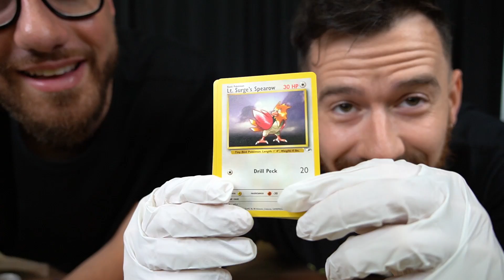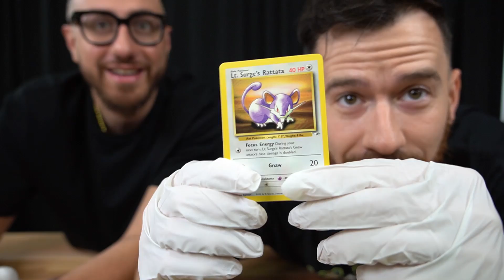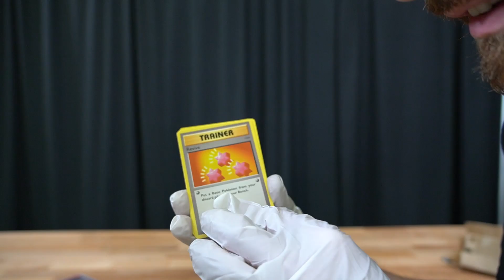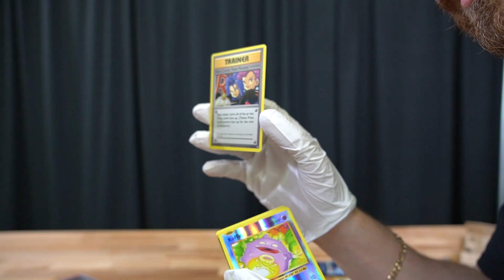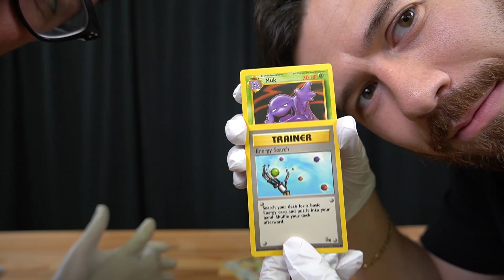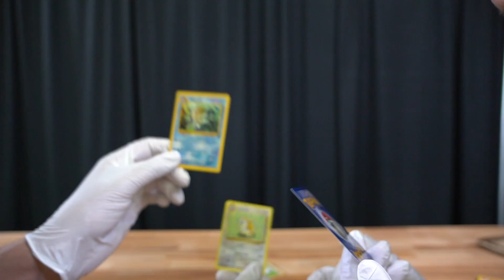$750 OG Pokemon Card Pack Opening!! (Fossil, Gym Heroes Etc) w/ ChadWithaJ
WE'RE BACK WITH SOME MORE POKEMON CARD PACK OPENINGS!! I know it's been a while but we're coming up with a bang unboxing some old school packs courtesy of our good friends at hobbiesville!

IF you'd like to get your hands on some cards be sure to check out